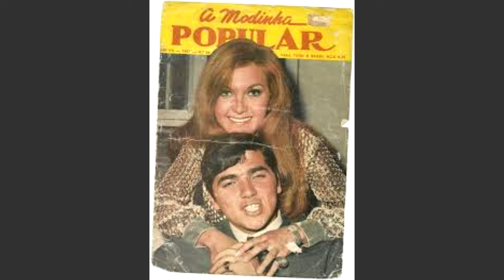JERRY ADRIANI MORREU E DEIXOU SAUDADES.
SEGUE VÍDEO VISITA TÚMULO JERRI ADRIANI

Jerry Adriani, nome artístico de Jair Alves de Sousa (São Paulo, 29 de janeiro de 1947 – Rio de Janeiro, 23 de abril de 2017),[1] foi um cantor e ator brasileiro. Iniciou sua carreira como vocalista do conjunto Os Rebeldes. Depois apresentou na TV Tupi, de São Paulo, programas de rock e A Grande Parada, com Betty Faria, programa que apresentava intérpretes notórios da música brasileira.[2]

Vida e carreira
Nascido Jair Alves de Souza em 29 de janeiro de 1947 no bairro do Brás, na cidade de São Paulo,[1] começou a sua vida profissional em 1964, com a gravação do seu primeiro LP, Italianíssimo,[3] e no mesmo ano gravou seu segundo LP, Credi a Me. Seu nome artístico foi inspirado em dois artistas estrangeiros: o ator americano Jerry Lewis e o cantor italiano Adriano Celentano.[4]

Em 1965 lançou Um Grande Amor, seu primeiro disco gravado em português. Tornou-se apresentador do programa Excelsior a Go Go, na antiga TV Excelsior de São Paulo, ao lado do comunicador Luís Aguiar; apresentava músicas d'Os Vips, Os Incríveis, Trini Lopez, Cidinha Campos, entre outros.[5]

Entre 1967 e 1968, já na TV Tupi de São Paulo, passou a apresentar A Grande Parada, ao lado de artistas, como Neyde Aparecida, Zélia Hoffmann, Betty Faria e Marília Pera.[1] Era um musical ao vivo que apresentava grandes nomes da música popular brasileira.

No cinema participou de três filmes como ator/cantor: Essa Gatinha é Minha (com Peri Ribeiro e Anik Malvil), Jerry, A Grande Parada, Jerry em busca do tesouro (com Neyde Aparecida e os Pequenos Cantores da Guanabara).

Em 1969 recebeu o título de cidadão carioca.[6]

Foi responsável pela ida de Raul Seixas para o Rio de Janeiro. Eles eram amigos desde a época em que Raul tinha uma banda em Salvador, chamada Raulzito e os Panteras, que posteriormente foi a banda de apoio de Jerry durante três anos.[6] Entre as músicas que a banda tocava, ambas compostas por Raulzito, estão "Tudo Que É Bom Dura Pouco", "Tarde Demais" e "Doce, Doce Amor".[1]

Entre os anos de 1969 a 1971, Raul Seixas foi seu produtor, até iniciar a carreira solo.[1]

Na década de 1970, fez shows na Venezuela, Peru, Estados Unidos, México, Canadá e outros países.Em 1975, participou de um musical no Hotel Nacional, denominado Brazilian Follies, dirigido por Caribe Rocha, ficando um ano e meio em cartaz. Nesse período, incursionou pela soul music, gravando canções de Hyldon, Paulo César Barros[7] e Robson Jorge.[8]

Em julho de 1981 Jerry teve um de seus maiores públicos em apresentações ao ar livre. Contratado pelo radialista Marcos Niemeyer, ele fez um show no parque de exposição de Governador Valadares, em Minas, para mais de trinta mil pessoas. No dia do espetáculo, o cantor foi ao programa de variedades "Resenha do Jegue", que Marcos apresentava diariamente ao lado do saudoso comunicador Beto Teixeira na extinta Rádio Ibituruna de Valadares. Solícito, Jerry chegou a caminhar pelo centro da cidade abraçando fãs e distribuindo autógrafos.

No começo da década de 1990, gravou um disco que trazia de volta as origens do rock and roll, intitulado Elvis Vive, um tributo a Elvis Presley, sendo este o 24º disco da sua carreira.

Em 1994, a convite de Cecil Thiré, participou da novela 74.5: Uma Onda no Ar, produzida pela TV PLUS e exibida pela Rede Manchete,[9] exibida também em Portugal, com grande sucesso. Em 1999 lançou o álbum Forza Sempre, gravado apenas com músicas da banda Legião Urbana, em italiano. O álbum foi um de seus maiores sucessos na carreira pós Jovem Guarda, atingindo a marca de 200 mil cópias vendidas. A canção "Santa Luccia Luntana" foi incluída na trilha sonora da novela Terra Nostra.

Em 2013
Morte
Jerry Adriani morreu aos setenta anos, em 23 de abril de 2017, vítima de um câncer de pâncreas. A doença evoluiu rapidamente, depois de duas semanas de internação no Hospital Vitória da Barra da Tijuca, na cidade do Rio de Janeiro. Desde 2 de março, o cantor já vinha fazendo tratamento de uma trombose venosa na perna, mas continuou a fazer shows até o final do mês. Seu corpo foi sepultado no Cemitério de São Francisco Xavier, no Caju.[10][1] Jerry tinha três filhos e um neto.[11]

Acervo e preservação